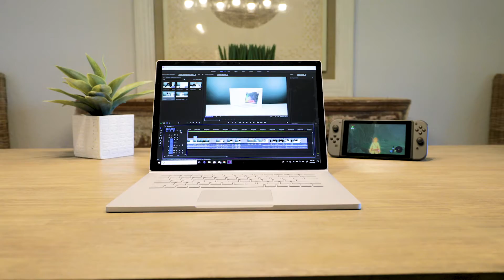Believe In Yourself When Creating a Video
Believe In Yourself When Creating a Video.  Its easy to be lazy to get that cinematic shot or doubt yourself when you feel like you are not good enough.

The Tech I Use

*There will always be full transparency on my channel. I am a participant in the Amazon Services LLC Associates Program (US)

*Opinions and thoughts are always my own.